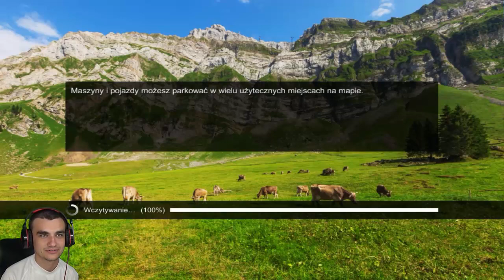Professional Farmer 2017 - Kolejna gra rolnicza, zapoznanie i oględziny farmy.